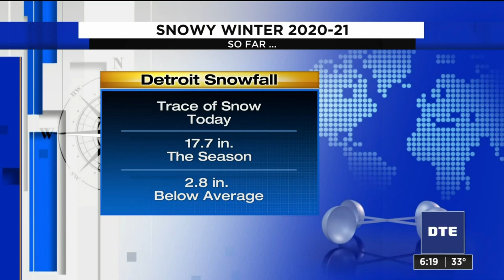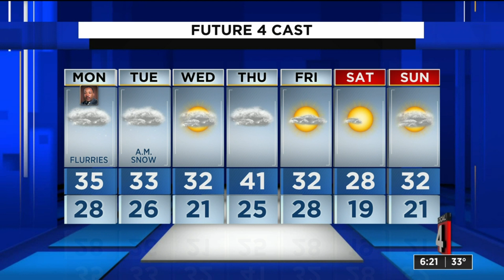Metro Detroit weather forecast for Jan. 17, 2021 -- 6 p.m. Update